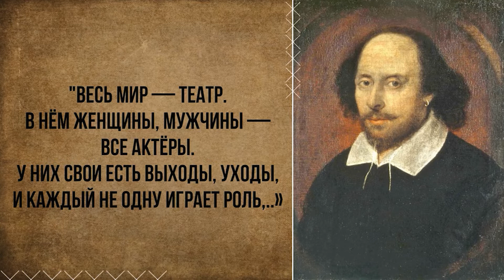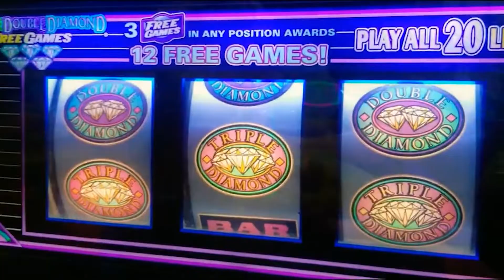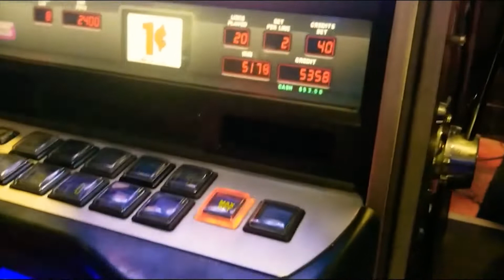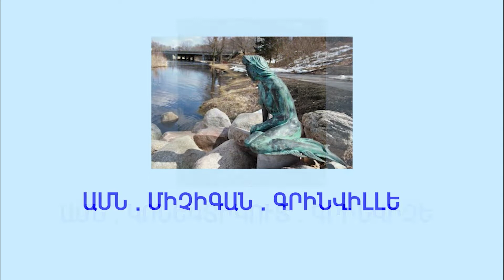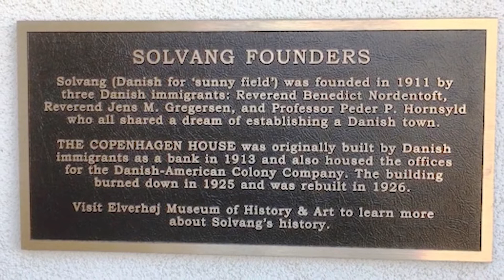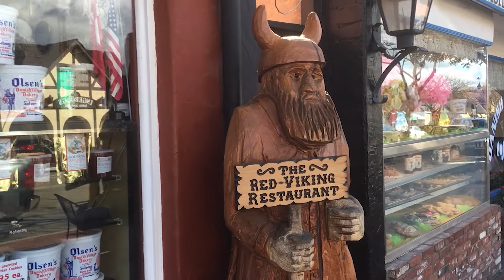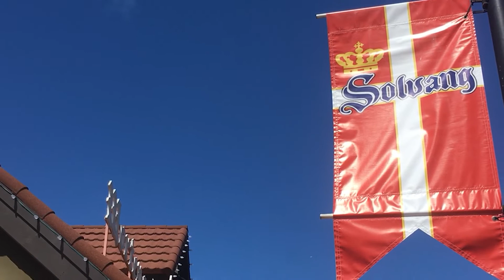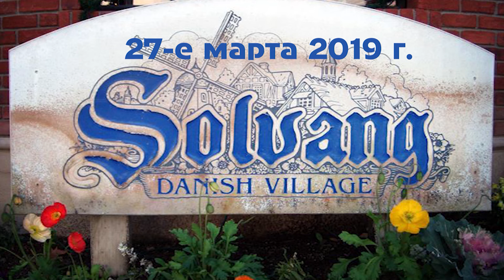"АМЕРИКАНСКИЕ ВСТРЕЧИ" -часть 18 СОЛЬВАНГ- русская версия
Продолжаем представление познавательных видеофильмов из цикла "АМЕРИКАНСКИЕ ВСТРЕЧИ". Этот видеофильм рассказывает об очень интересном датском городе в штате Калифорния,графстве Санта Барбара США. Благодарю за содействие в съемках и организацию поездки моего брата Артура Мхитаряна.Автор сценария,оператор  и режиссер -Карен Кочарян.Производство-компании  K.R.K.production. Март  2020 г.США